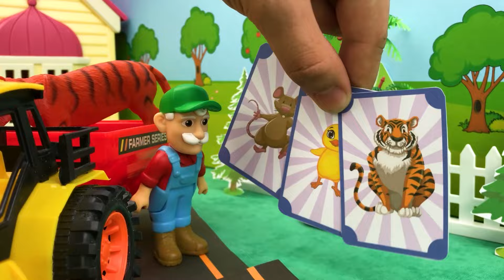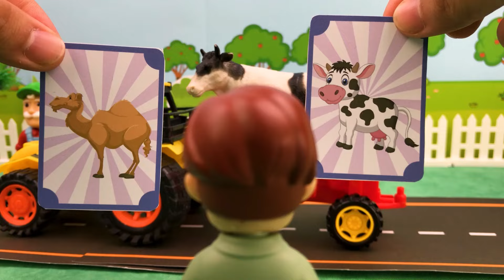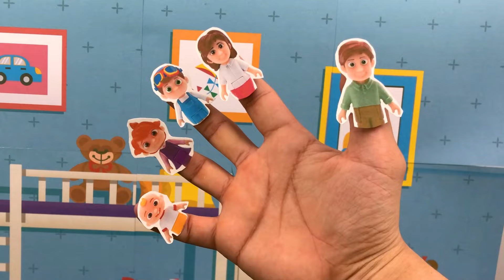Johnny Johnny, Yes Papa - Baby Children Songs - Nursery Rhymes & Kids Songs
About BabyBeu:

Where Learning and Fun Unite for Kids!
At BabyBeu, we're passionate about blending education with entertainment to offer an enriching experience for children.
Through captivating 3D animations, catchy tunes, and insightful lyrics, we make education an adventure.
Your little ones will be singing, dancing, and laughing as they explore a world of learning—discovering everything from alphabets and numbers to animal noises and colors. All while delighting in our charming characters and engaging storylines.
For parents seeking high-quality, educational content that keeps their kids engaged and happy, BabyBeu is a trusted choice. As you and your children tune in to our videos, you'll find it's not just about watching—it's about learning and playing together.